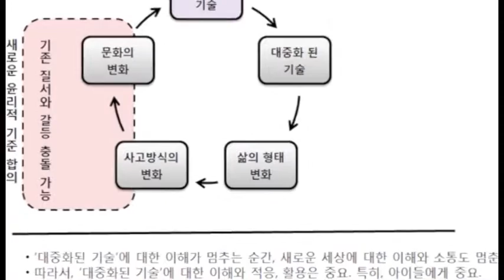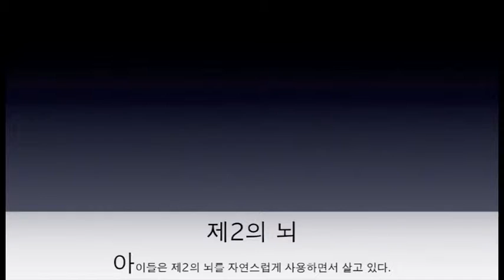[미니강좌] 2014-1 김현철 디지털 러닝 1강 디지털 원주민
디지털 환경에서의 교육과 학습에서 새롭게 등장한 이슈들에 대하여 개념과 사례, 그리고 실행 방법에 대하여 다룬다.